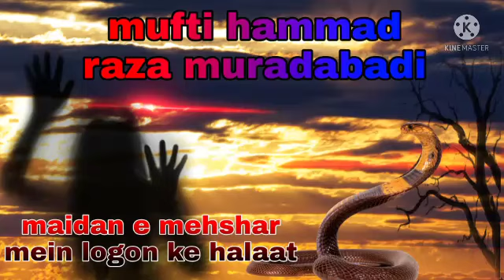MAIDAN E MEHSHAR MEIN LOGON KE HALAAT |voice by mufti hammad raza muradabadi